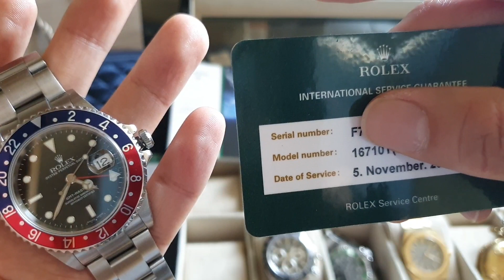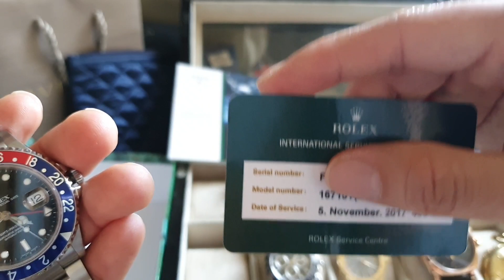롤렉스 지엠티 펩시